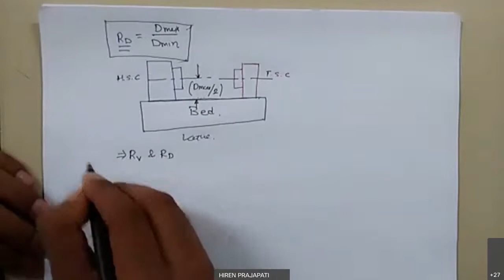Lecture 7 Primary Steps for The Design of Machine Tool Gear Box